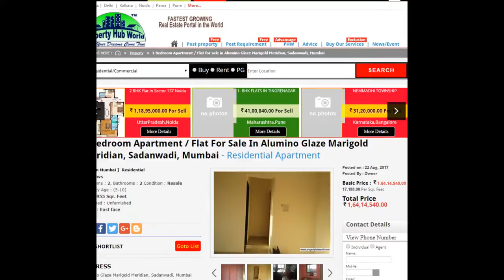1 Bedroom Apartment / Flat For Sale In Alumino Glaze Marigold Meridian, Sadanwadi, Mumbai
he property is located near Bhandup Police Station. Its vicinity to schools / colleges and railway station makes it an interesting property. Cosmo members as well as a well managed society makes it a decent place to live in. The society members are very co-operative and ensure that the society is well managed!
Centrally located, East facing, semi-modular kitchen with piped gas facility for immediate sale